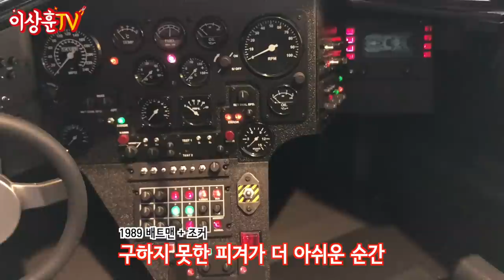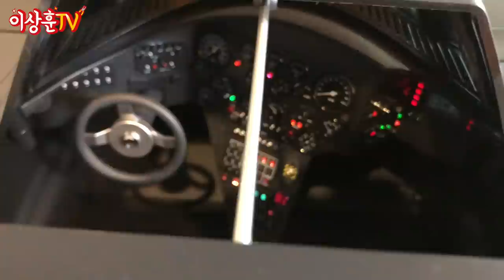배트맨 역사상 최고의 배트카!!! 1/6 scale [HotToys]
HotToys 89 배트모빌을 리뷰해 보았습니다.
예전에 40만원일 때 샀어야 했어! 아흑! 그래도
가성비 좋은 녀석임에는 틀림없습니다!
이녀석을 까보니 마이클 키튼의 배트맨을 구입하고 싶어지네요.

** 본영상은 영화 배트맨 (감독 팀버튼) 스포일러를
쥐똥만큼 포함하고 있습니다.